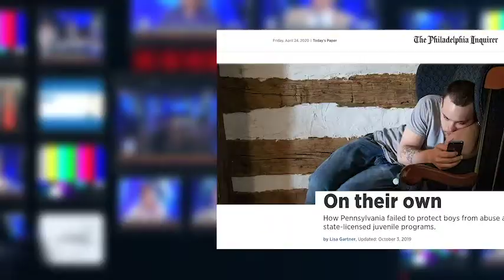Lisa Gartner of the Philadelphia Inquirer has won the George Polk Award for Justice Reporting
Lisa Gartner of The Philadelphia Inquirer receives the Justice Reporting award for “Beaten, Then Silenced,” which exposed a pattern of violent physical abuse of boys housed at the Glen Mills Schools, a 193-year-old reformatory in suburban Delaware County. Gartner’s reporting was so devastating that within days state officials ordered Glen Mills closed and pledged to do a better job of monitoring conditions at juvenile justice facilities across Pennsylvania.